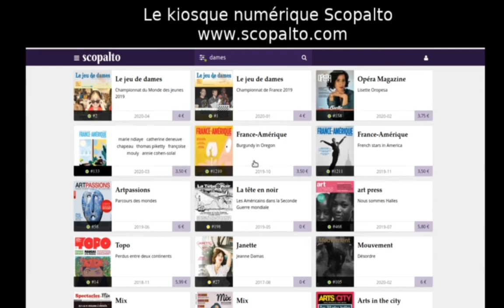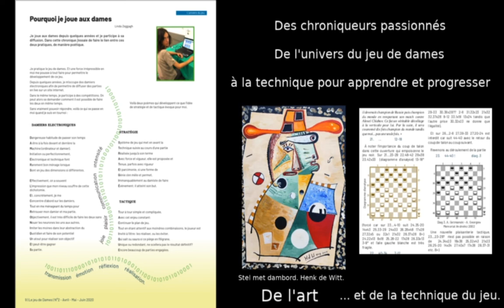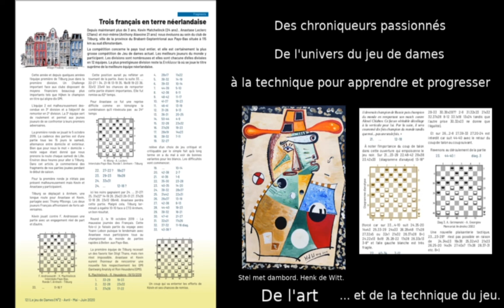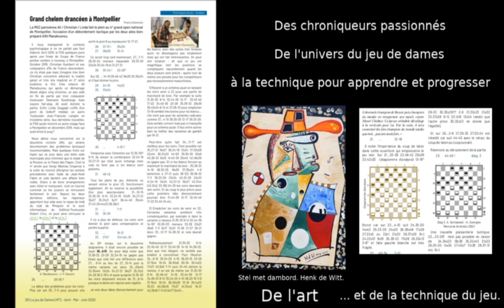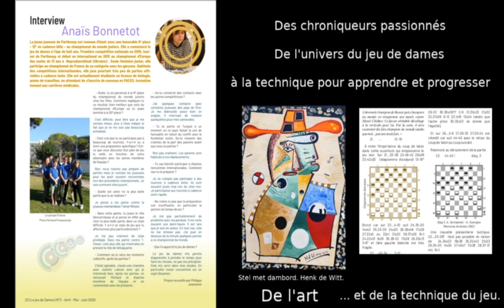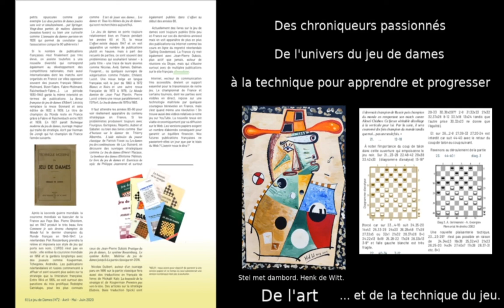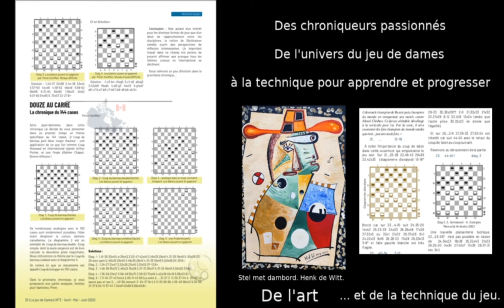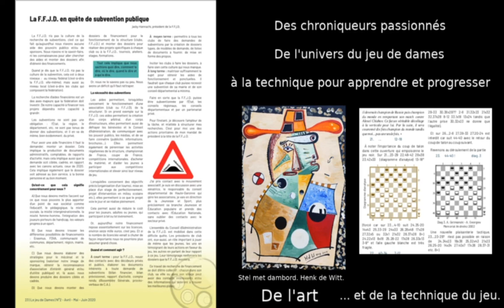Jeu de dames. Le Mag'. Édition spéciale.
Le mag' laisse sa place à une revue numérique. La revue "Le jeu de dames" disponible est ici présentée.
(la chronique sur l'édition est signée Stéphane Faucher, non cité dans la vidéo)

Musique générique de fin : Musique proposée par La Musique Libre Nicolai Heidlas - Back in Summer Nicolai Heidlas